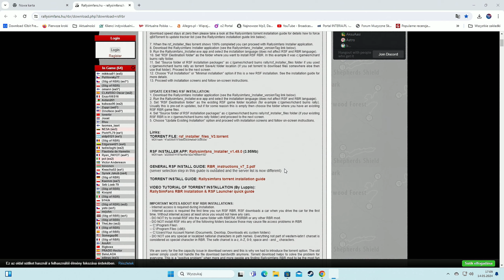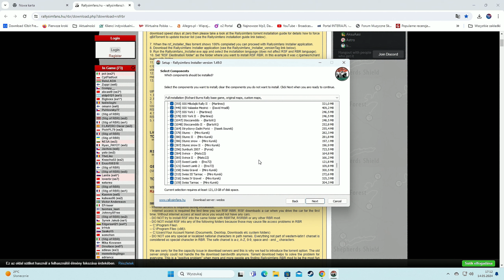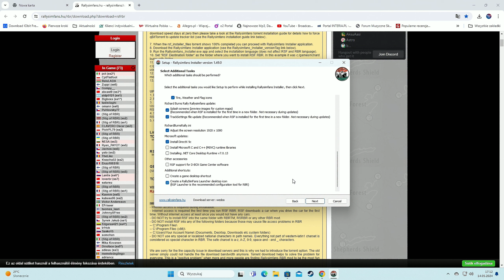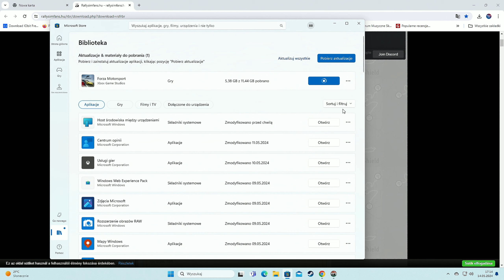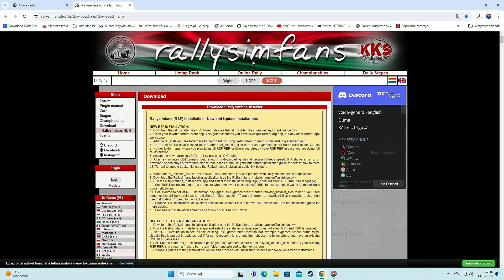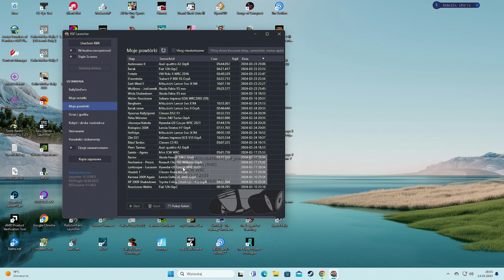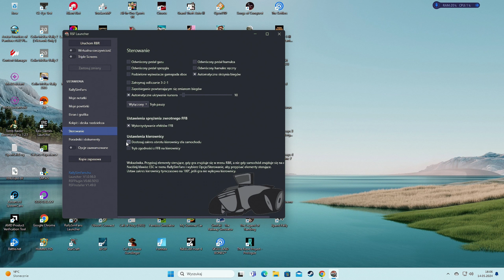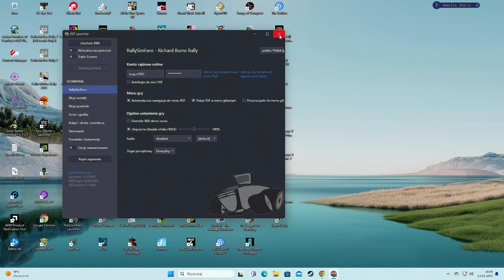Poradnik Instalacji RBR Richard Burns Rally [PC]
Witam ja mam na imię Boguś i gram w różne gry . Na co dzień pracuje a YouTube jest dla mnie takie hobby . Gram w gry od 1992 r.
*Sprzęt
PC Numer 1
- Płyta główna : ASRock Fatal1ty B450 Gaming K4
- Procesor : AMD Ryzen 7 2700X
- Pamieć : Patriot 16GB (2x8GB) 3000MHz CL16 Viper 4
- Zasilacz : Corsair Corsair CX750W 80+BRONZE
- Karta Graficzna : Gigabyte GeForce GTX 1070 G1 Gaming
- Chłodzenie CPU :
- Obudowa : COOLER MASTER CMSTORM TROOPER STRYKER
PC Numer 2
- Płyta główna Asus TUF GAMING X670E-PLUS
- Procesor AMD Ryzen 7 7800X3D
- Karta graficzna Gigabyte GeForce RTX 3070 Ti
- Pamięć G.Skill Trident Z5 RGB, DDR5, 32 GB, 6400MHz
- Dysk twardy Western Digital Caviar Blue 1TB
- Dysk SSD HyperX Savage 240GB
- Chłodzenie CPU Endorfy Navis F280
- Obudowa SilentiumPC Aquaris X70W Pure Black
*Konsole
- PS4
- Xbox360
- PS2
- Nintendo WII
- Xbox Series S
 *Kontrolery
- G29
- Thrustmaster T.Flight Hotas 4